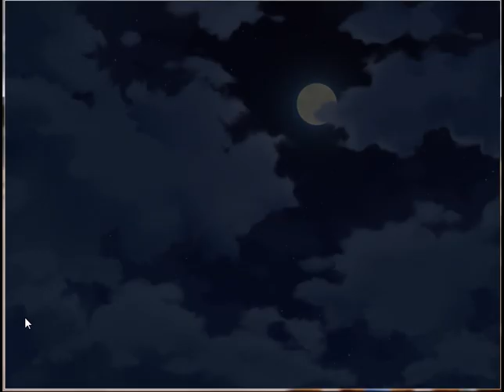Princess Waltz Eng Patched Part 21 School Trap